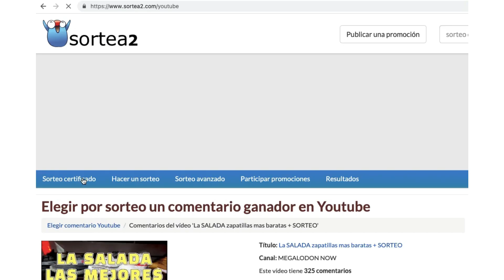Ganador Sorteo Megalodon Now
Deja tu instagram
Es una cosa de locos